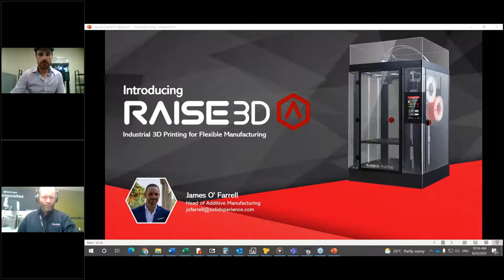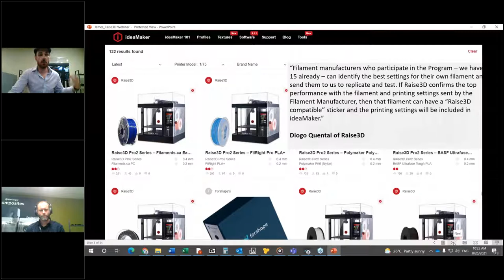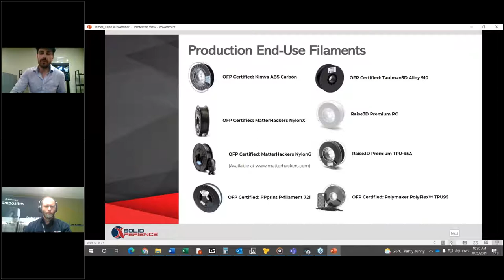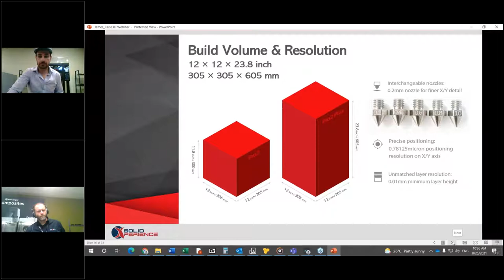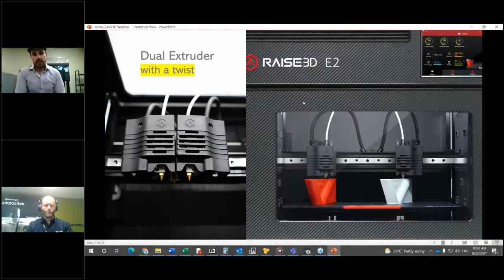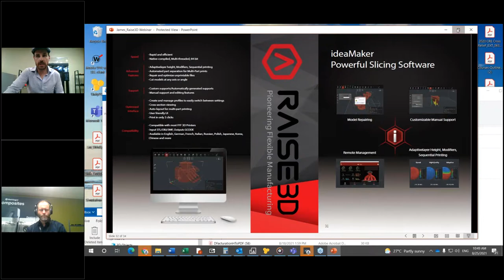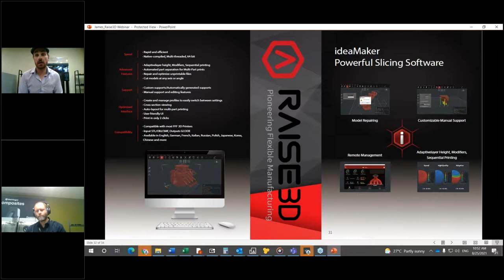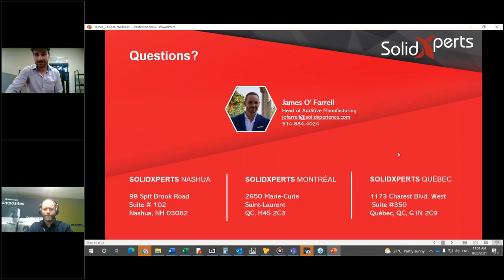Présentation de la Raise3D : l'impression 3D industrielle pour une fabrication flexible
SolidXperts est fier d'annoncer que nous ajoutons une autre rockstar à notre gamme!
Ne manquez pas notre webinaire d'une heure au cours duquel nous allons nous intéresser de près à nos nouvelles imprimantes Raise3D.

Raise3D, avec sa technologie de pointe, est une fraction du coût de ce qui est proposé sur le marché et a la flexibilité d'imprimer des grandes pièces dans un large choix de matériaux pour répondre aux demandes toujours croissantes de l'industrie. Suffisamment durable pour résister aux contraintes des environnements industriels, suffisamment fiable pour fonctionner 24 heures sur 24, 7 jours sur 7, et capable de réimprimer des pièces avec une grande précision, Raise3D a été créée pour permettre aux innovateurs de tous les secteurs de rester à la pointe de la conception, de l'ingénierie et de la fabrication.

Obtenez des impressions de qualité dès la sortie du plateau d'impression, à chaque fois, sans maintenance fastidieuse ni traitement post-impression prolongé. Du prototypage rapide aux pièces finales, imprimez dans une large gamme de matériaux (PLA, ABS, TPU, PVA, ASA, PETG, NYLON, HIPS, ASA) et de couleurs, réduisez vos délais et diminuez vos coûts de manière significative avec Raise 3D.